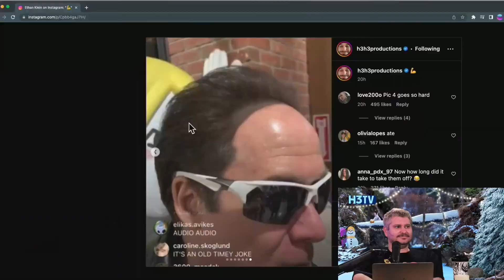Olivia Defends Ethan's Expensive Look - H3 Podcast Clip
Olivia Defends Ethan's Expensive Look Against Dan

Timestamps
0:00 - Intro
0:27 - Olivia Defends Ethan